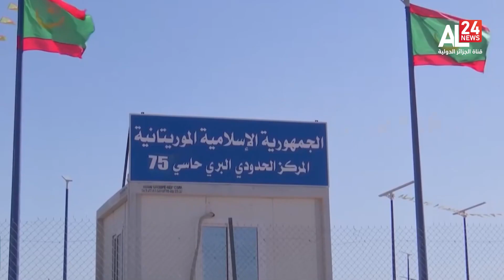Algérie - Mauritanie | L'axe Alger- Nouakchott se renforce